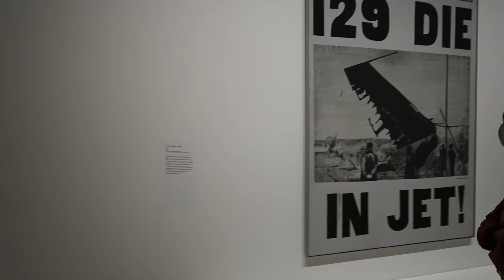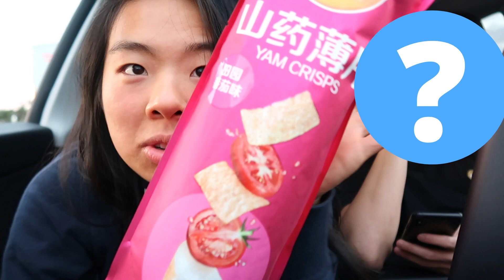Going to Toronto with Tesla Guy | Toronto travel vlog | Love in Quarantine Ep18 | Sam Elle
⇩ OPEN ME ⇩
Tesla Guy and I go to Toronto together! It was a LONG drive to get there and I had to spend HOURS with him in the car. Would you go on a trip with your date? Would you take a trip with a new guy? (not that he's new lolol) See what adventures we get up to in Canada... do we eventually get sick of each other?

Code: SAMFFF10

♡ WHAT I LOVE (absolute staples)! ♡
↳ My camera
↳ Camera bundle
↳ Phone tripod for Insta pics
↳ My water bottle
↳ Fav sunscreen
↳ Explosion box
↳ Workout booty bands
↳ Safe to lock my snacks LOL

❏ Where am I from? – Brooklyn, NY
❏ What school do I go to? — Cornell
❏ What am I in grad school for? — Food Microbiology

If you're reading this, comment: "Tesla guy is lame!"

Why I Hate Dating Apps: Stop Asking for Nudes | Kesha TikTok Parody | Sam Elle | Cornell PhD Student